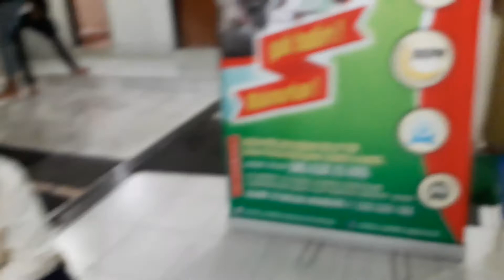Buka bersama jamaah musholla mandala darussalam denpasar bali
Semoga Allah SWT melimpahkan barakah kepada para donatur dan seluruh jamaah Musholla Mandala Darussalam
Aamiin